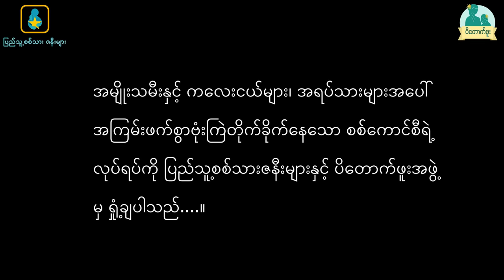စစ်တပ်ရဲ့ လက်မခံနိုင်စရာလုပ်ရပ်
နယ်မြေဆုံးရှုံးလက်လွှတ်မှုတွေ ပိုမိုများပြားလာတဲ့ စစ်တပ်အနေဖြင့် ပြည်သူလူထုကိုပစ်မှတ်ထားပြီး ဗုံးကြဲတိုက်ခိုက်မှုတွေပြုလုပ်နေတာကို ဒီရက်ပိုင်းထင်ထင်ရှားရှားတွေ့ရပါတယ်။ အရပ်သားပြည်သူတွေအပေါ် ဒီလိုပြုမှုဆက်ဆံခြင်းနဲ့ပတ်သတ်ပြီး ရှုံ့ချကြောင်းကို မစုသစ်ကပြောထားပါတယ်..။